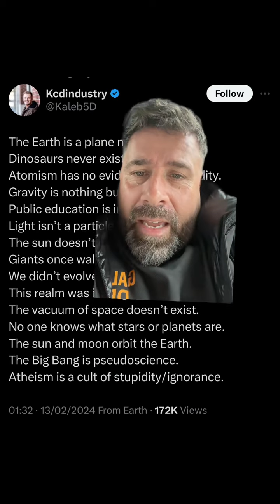The Earth isn’t flat dinosaurs did exist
The Earth isn’t flat dinosaurs did exist. We know exactly what planets are and gravity isn’t into theory. This has got to be one of the most foolish posts I’ve ever seen on Twitter #endthestruggle#flatearthdebunked#conspiracytiktok